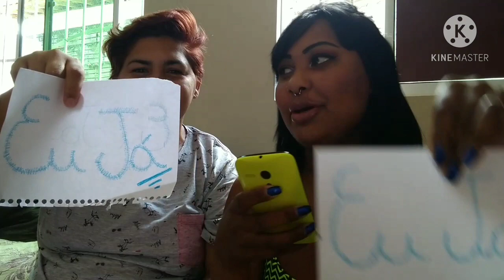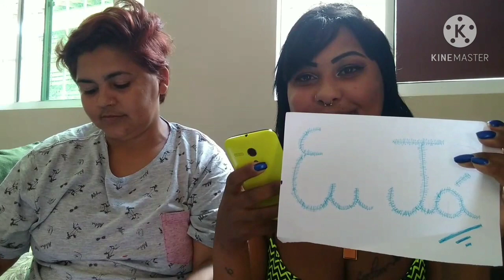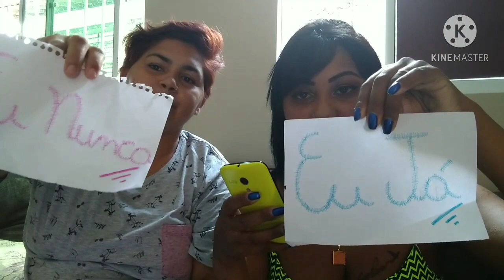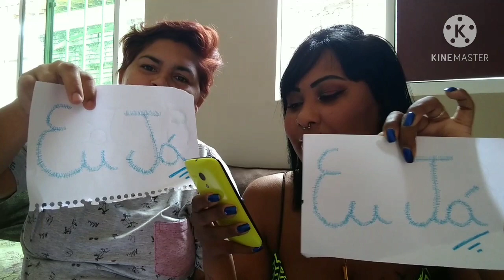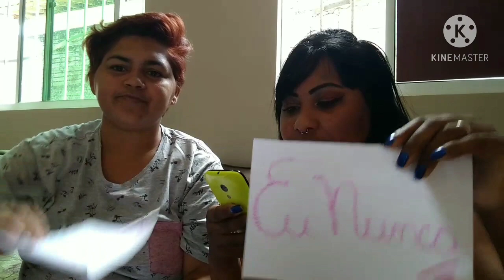EU JÁ, EU NUNCA | DEU RUIM?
Bora descontrair nesse sábado? Então aperte o play ▶

📦 Quer nos enviar algo?  Ainda não temos caixa postal entre em contato pelo e-mail acima.